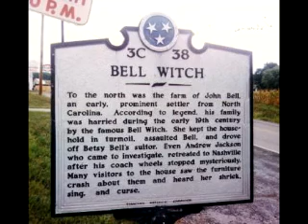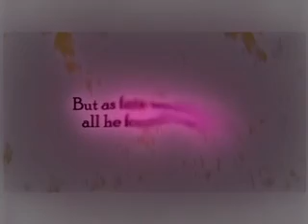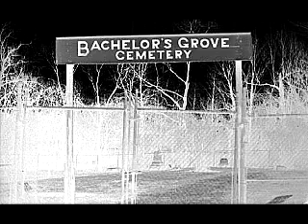Haunted - Ghost Documentary - The Bell Witch - I4 Dead Zone (Film Trailer)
Haunted is a documentary of three seperate, ghost ridden stories, being 'The Bell Witch, I4 Dead Zone & Bachelors Grove, by Winter Laake.

WinterLaake,com